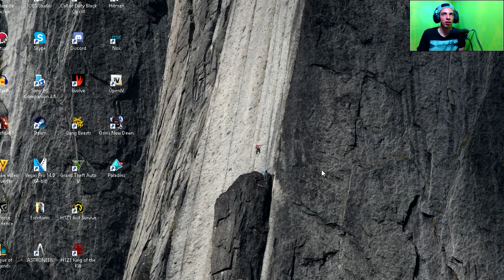GANG BEASTS | MOMENTOS RANDOM | Gameplay en Español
♦ ¿Quieres ser Partner de Fullscreen?
♦ Aplicación para Android
GPU: GeForce GTX 960
CPU: Intel(R) Core(TM) i5-4460  CPU @ 3.20GHz
Memoria: 12,00 GB RAM (11,90 GB de espacio disponible)
Resolución actual: 1366 x 768, 60 Hz
Versión del controlador: 361.75
Sistema operativo: Microsoft Windows 8.1